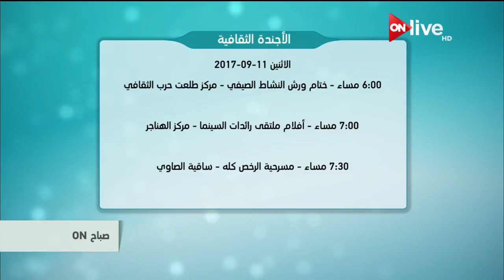صباح ON - استعدادات محافظة القاهرة لاستقبال العام الدراسي الجديد .. فريدة مجاهد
استعدادات محافظة القاهرة لاستقبال العام الدراسي الجديد .. فريدة مجاهد - حلقة (الاثنين 11 سبتمبر 2017)

 يهتم بالتعرض للشأن الدولى فى الأحداث ويختار المذيع قضية يتعرض لها فى الفقرة الأولى مستعيناً بصور وخرائط أما الفقرة الثانية فيستضيف بها شخصية وعرض تقارير شارحة للقضية المطروحة وفى الفقرة الأخيرة يتم الرد على أبرز تساؤلات المشاهدين المشاركين فى الحوار على وسائل التواصل الاجتماعى، يقدمة الأعلامي الدكتو معتز بالله عبد الفتاح، ويعرض على ON Live من الأحد إلى الخميس

 الموقع الرسمي للقناة ..